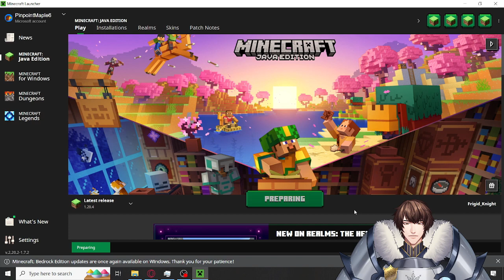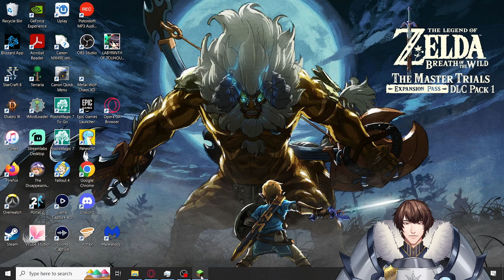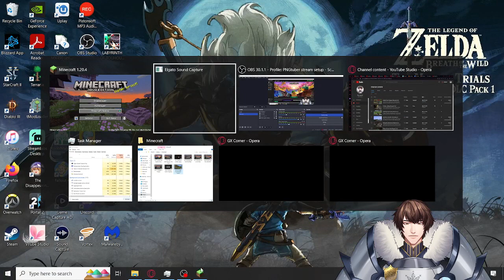Wall That Is Hole-y; Minecraft, Ep 10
I make some progress building the wall around the village.  The amount of resources this project is going to take is surprisingly high, though.